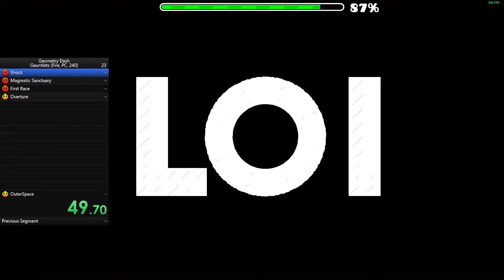Geometry Dash Fire Gauntlet 6:51.80 (PB)